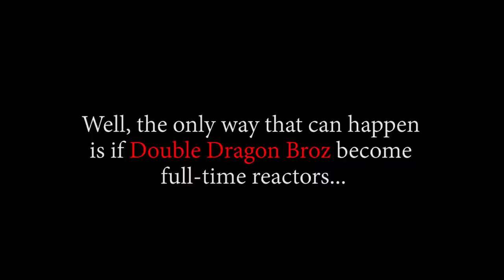NOO! PLEASE STOP IT! I DON'T WANNA DIE!- Episode 359, 360, 361 | Reaction